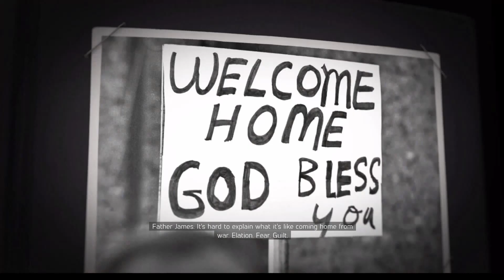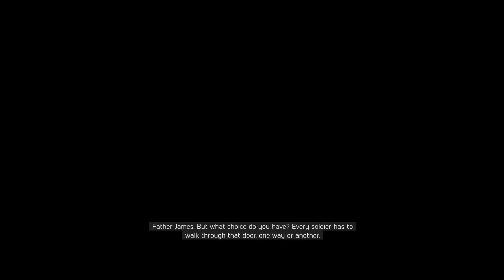Mafia 3 Gameplay PC Part 1 | 1080p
Played Mafia II years ago and wanted to try this new Mafia III game.